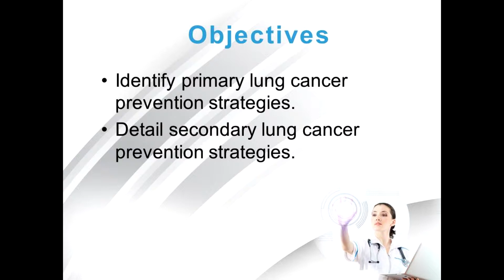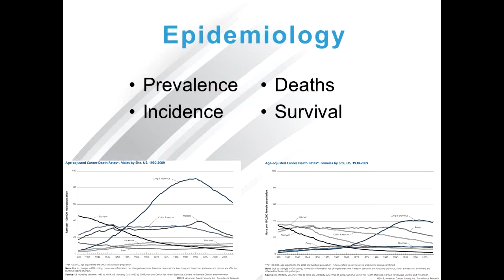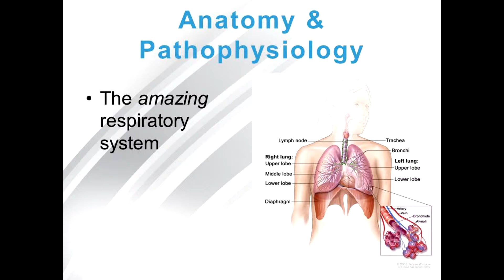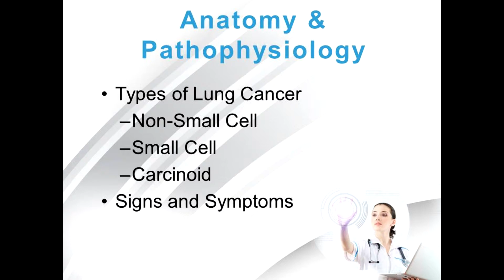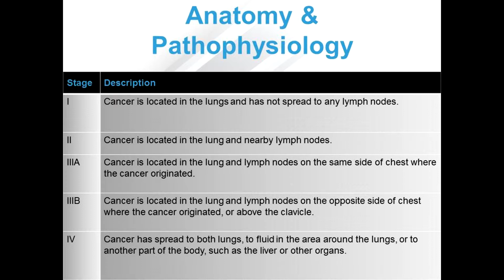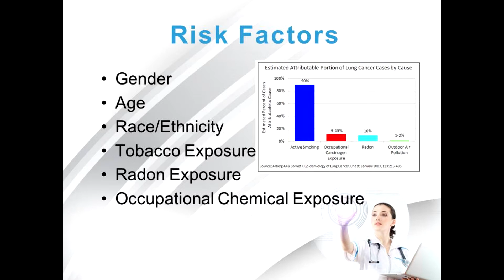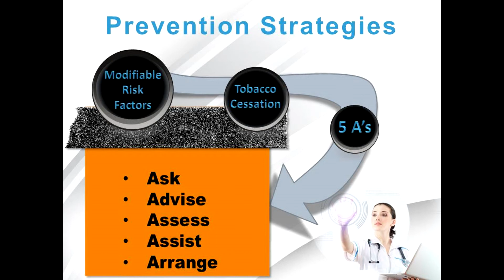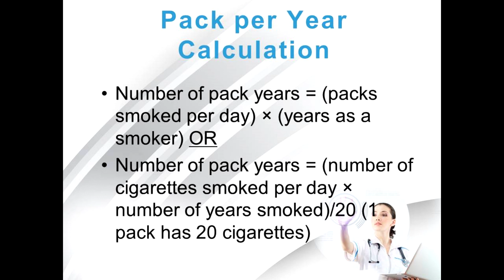Lung Cancer Prevention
The third program in a four-part series on cancer prevention, to be included in a curriculum package for educators This program is made possible by the Cancer Prevention and Research Institute of Texas.